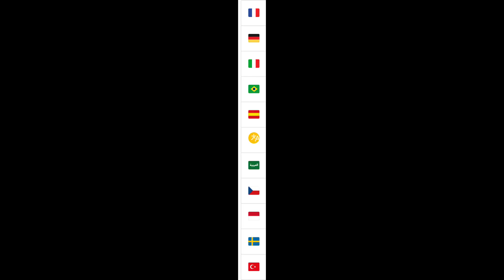I’m Your Mom!